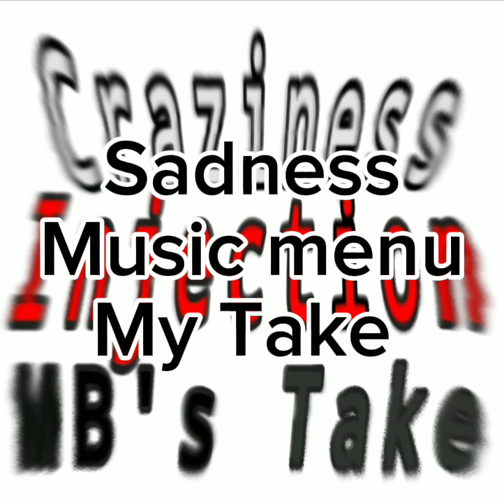Sadness (Main Menu Music) (Craziness Injection MB'S TAKE OFFICIAL) OST